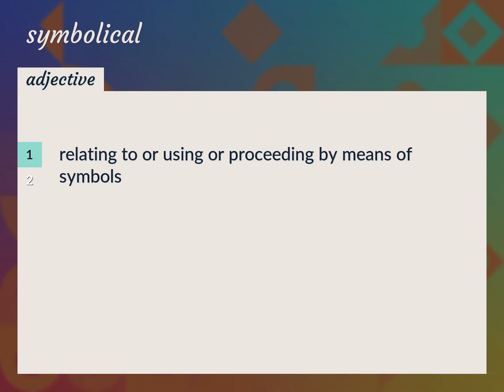Symbolical | meaning of Symbolical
What is SYMBOLICAL meaning?